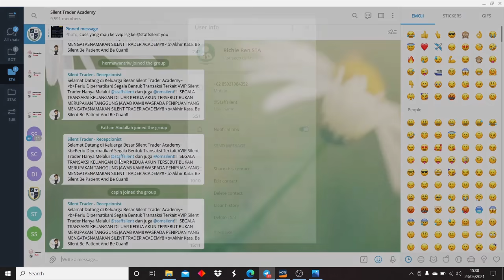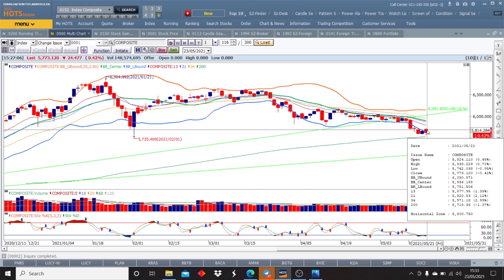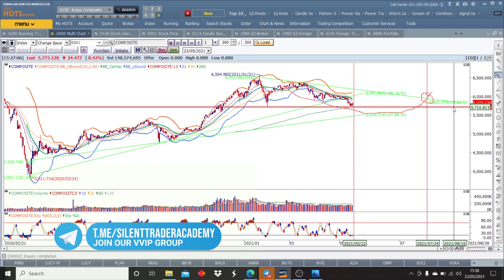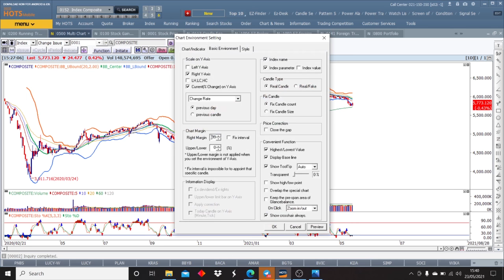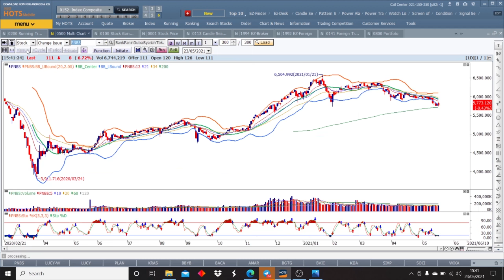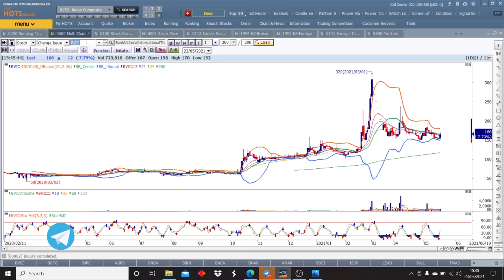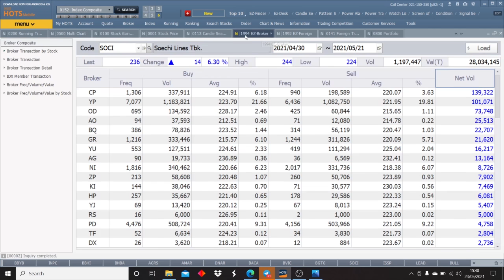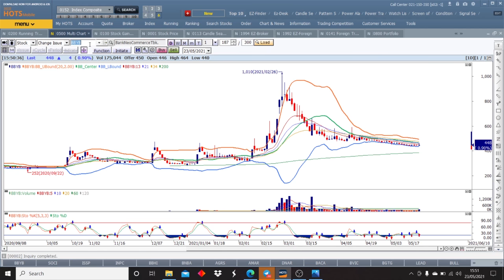Rekomendasi Saham 24 Mei 2021 : IHSG Makin Turun, Ada Saham Moonmology Baru ? *TONTON SAMPAI HABIS*